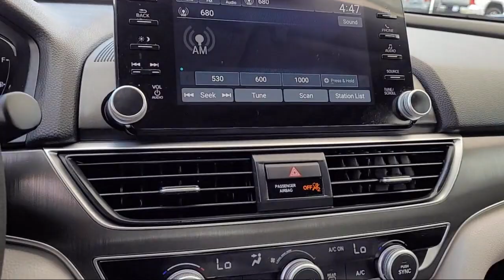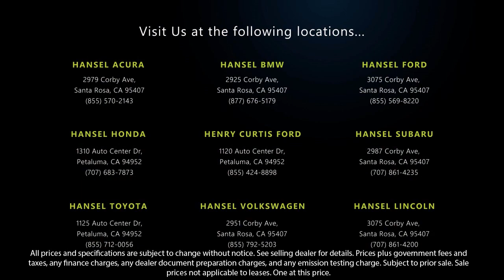2022 Honda Accord LX Sedan Santa Rosa Rohnert Park Petaluma Sebastopol Windsor Cotati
2022 Honda Accord LX Sedan Stock Number: TU63713B Vin:1HGCV1F11NA024492.

Hansel Toyota
1125 Auto Center Drive